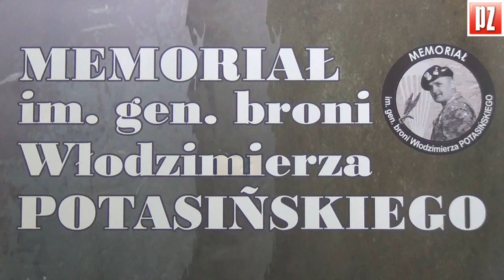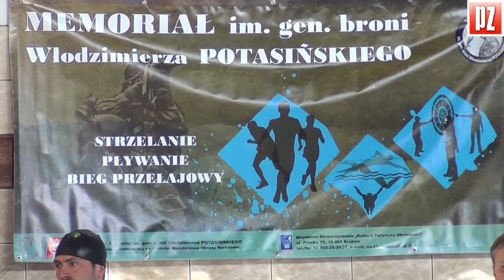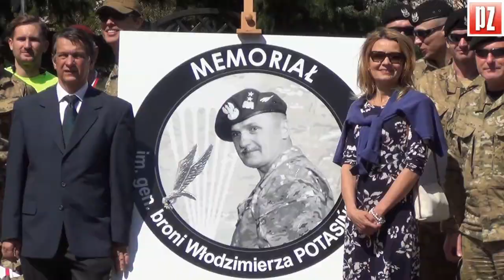III Memoriał im. gen. broni Włodzimierza Potasińskiego